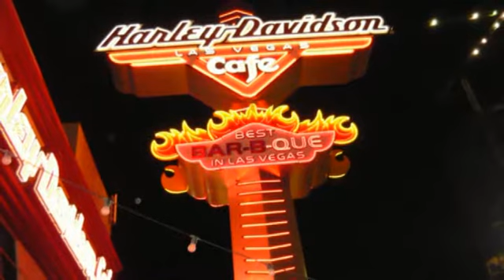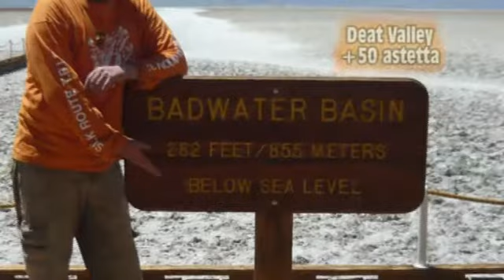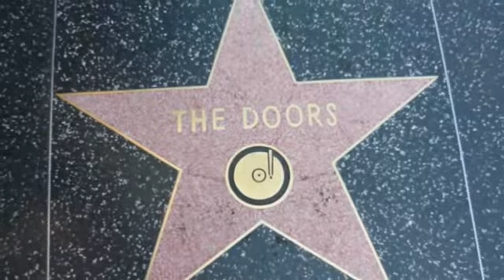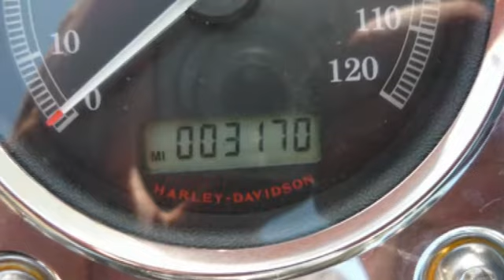route66 youtube osa 2